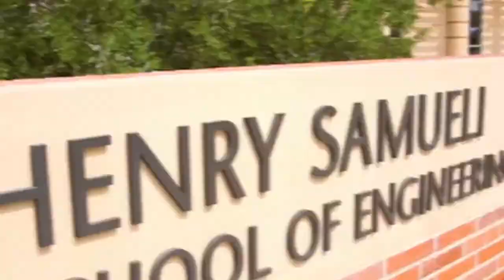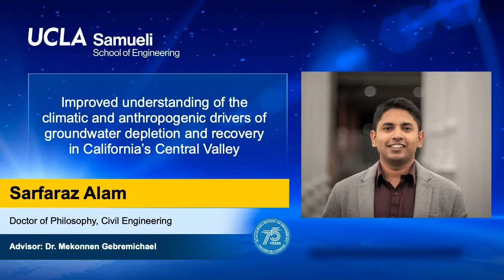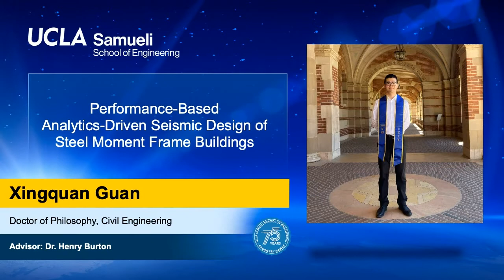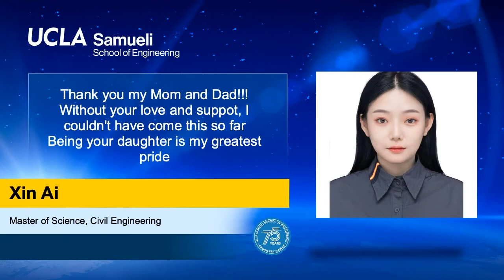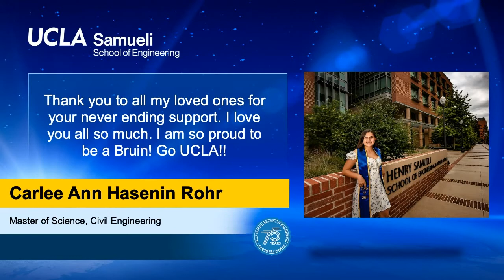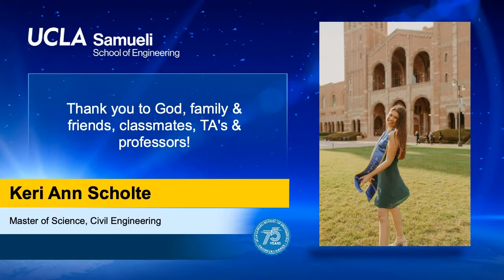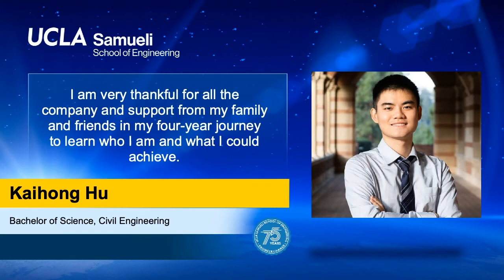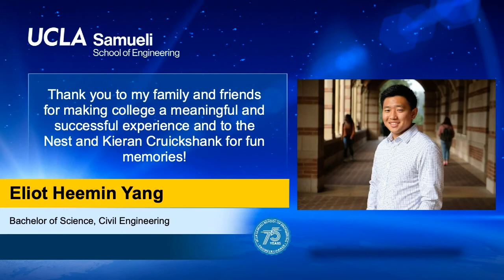Civil and Environmental Engineering Department, UCLA Samueli School of Engineering 2021 Commencement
This is the official video for the 57th UCLA Samueli School of Engineering and Applied Science virtual commencement ceremony held on Sunday, June 13, 2021.

The video contains all elements of the ceremony including the distinguished commencement speaker, student speaker, presentations of the Ph.D., Engineer, MS and BS degree candidates (who registered for the ceremony) from the Civil and Environmental Engineering Department, special messages, the degree conferral by UCLA Samueli Dean Jayathi Murthy and congratulatory messages.

Song: Tannhäuser, WWV 70: Grand March

Artist: London Philharmonic Orchestra/Reinhard Linz, Conductor

Licensed to YouTube by Exploration Group LLC_Sound Recordings (on behalf of Countdown Media); Concord Music Publishing, and 1 Music Rights Societies